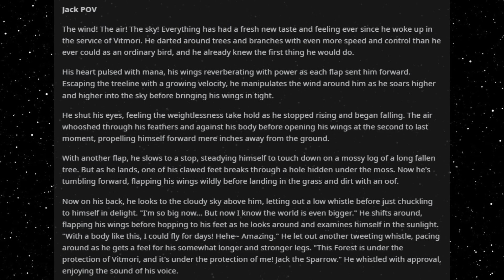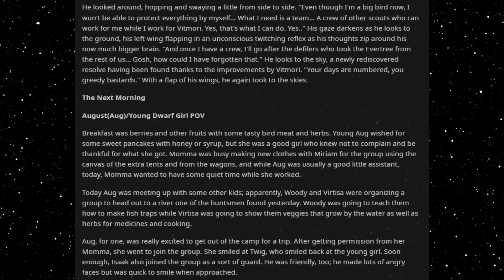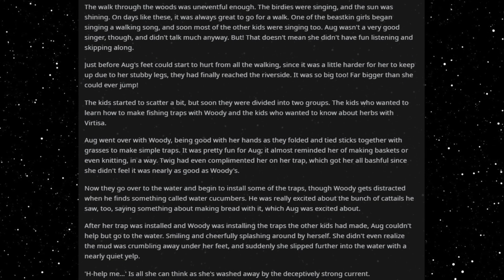Best HFY Reddit Stories: The Survivor Becomes A Dungeon (Chapter 14)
Taking flight!

An original story written, and granted permission to narrate by u/ScribblingFox98